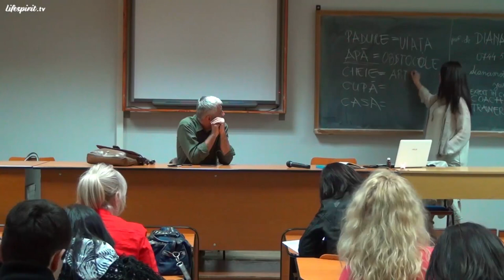Ce sunt fricile și cum scăpăm de ele (cu subtitrare)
Episodul 80.
Data înregistrării: 11 Aprilie 2014.
Seminar susținut împreună cu Prof. Dr. Diana Mețiu, specialist în comunicare.

Din cuprins:
- Despre stăpânirea fricilor
- Răspunsul la frică este iubirea
- Testul psihologic care accesează subconștientul
- Cea mai mare formă de manipulare este prin frică
- Despre punerea copiiilor în Mâinile Lui Dumnezeu
- Învățarea deprinderii unui om de a își înfrunta fricile
- Nu e obligatoriu să citți rugăciunile pe care nu le simțiți
- Ar fi benefică excluderea rugăciunilor care nu sunt total pozitive
- Folosirea cuvintelor potrivite pentru a nu ataca libertatea unui om
- Analiza subconștientului celor care nu au experiență în lumea terestră
- Orice frică este o energie și poate să fie transformată în sens pozitiv
- Frica de moarte, de a fi părăsit, de a nu exista, de necunoscut
- Frica de iad, de boli cu transmitere sexuală, de judecata celorlalți
- Frica de a nu avea copii, de cancer, de cutremur, de pierderea persoanelor dragi
- Frica de întuneric, de bătrânețe, de a fi fericit, de eșec
- Frica de a nu mai putea întâlni pe altcineva
- Frica de a avea bani, de dragoste, de obstacole, de a nu greși
- Frica de păcat, de libertate, de a vorbi în public, de a arăta ridicol
- Frica de a ne strica imaginea, de prejudecățile celorlalți
- Frica de a nu te descurca bine în anumite situații